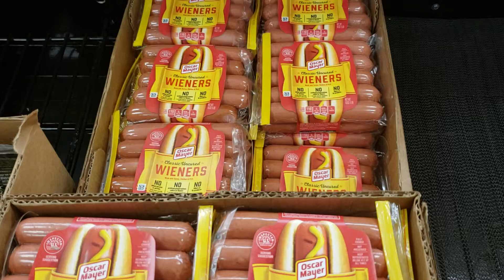A Living Free Mikey, Eric & Carvan Carolyn Delight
Livingfree Mikey Nomadic Fandic & Carolyn favorite things